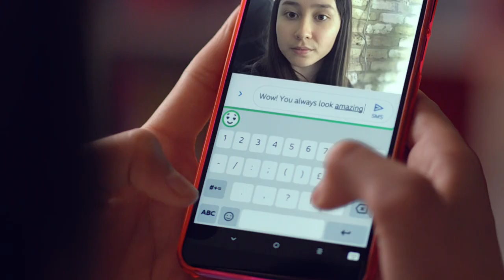Own It: Making the Internet a kinder place, one message at a time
The Own It app. Making the Internet a kinder place, one message at a time. Download the free app now for your child.